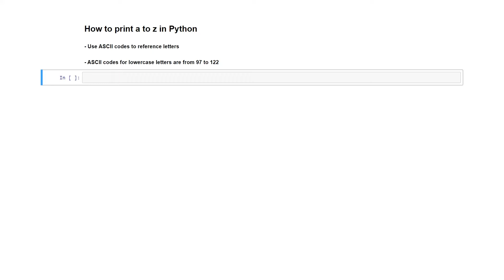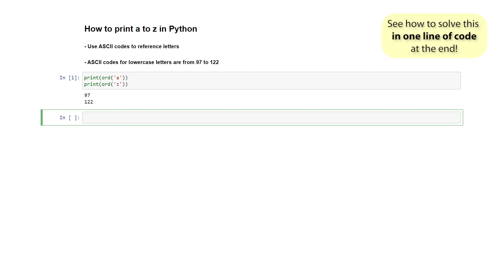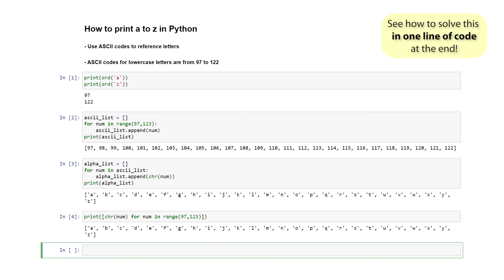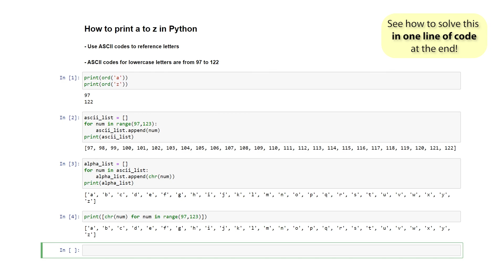How to print a to z in Python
Learn how you can use Python to print all the lowercase letters of the English alphabet!
This video shows you how to loop through a range of ASCII characters in order to print out all the letters a to z inside of Python.

PLUS: Learn how to do it all like a pro in one line of code at the end!

You will learn:
- What ASCII means and how to use it in Python
- How to use the ordinal ord() and character chr() functions
- How to initialise lists and append numbers and letters using for loops and the list.append() method
- How to solve the entire problem in one line like a pro!

Chapter breakdown:

0:00 - Introduction
0:07 - What are ASCII codes?
0:31 - The ASCII codes we need
0:47 - Finding our ASCII codes using the web (method 1)
1:00 - Finding our ASCII codes using ord() in python (method 2)
1:38 - Creating a list and storing all the ASCII numbers
2:50 - Converting the ASCII numbers to letters and printing out a to z
3:51 - Bossing it out and solving the problem in one line of code!

how to print a to z in python, python, data, text, programming, teaching, learning, data science, artificial intelligence, computer science, software, hardware, engineering, how to, education, diy